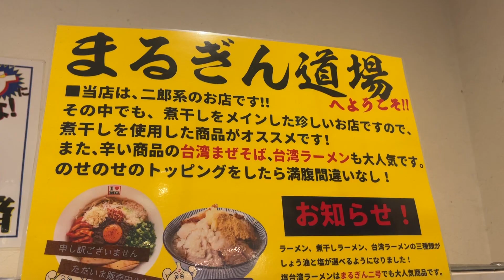満腹盛りデカ盛りラーメン！！まさに部活めし！！ japanese nagoya food gourmet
今回行ったお店は「まるぎん道場」です！
 〒445-0871 愛知県西尾市永吉２丁目７９